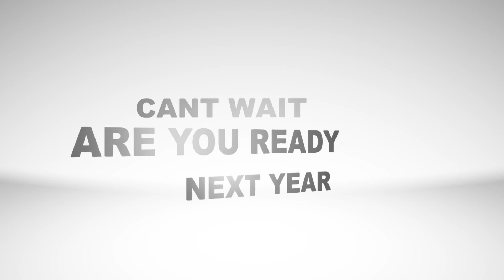SAVON DAVIS ORLANDO FLORIDA EVANS HIGH SCHOOL BASKETBALL STAR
SAVON DAVIS HIGH SCHOOL BASKETBALL HIGHLIGHTS